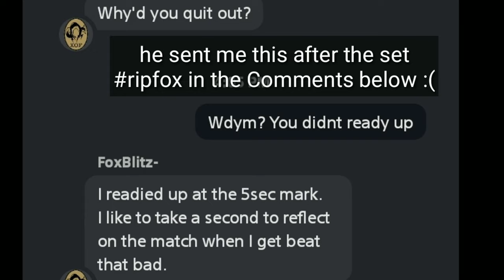I AM THE LIVING LEGEND!! | Dragonball FighterZ Ranked Matches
IM THE TRUE LIVING LEGEND!!
In this video I play some dbfz ranked matches! Im a living legend and using the main team of Bardock, Trunks, and Goku GT and this video is whole video is definitely one sided! Enjoy!

High rank dragonball fighterz and high rank dbfz dbfz ranked ranked dragonball fighterz online matches living legend yagrel dotodoya lotusasakura bardock trunks goku gt
Android 16
Android 18
Android 21
Beerus
Captain Ginyu
Cell
Frieza
Gohan (Teen)
Gohan (Adult)
Goku (Super Saiyan)
Goku (SSGSS)
Goku Black
Gotenks
Hit
Kid Buu
Krillin
Majin Buu
Nappa
Piccolo
Tien Shinhan
Trunks
Vegeta (Super Saiyan)
Vegeta (SSGSS)
Yamcha
Android 17
Bardock
Broly
Cooler
Goku
Vegeta
Vegito (SSGSS)
Zamasu (Fused)
Broly (DBS)
Gogeta (SSGSS)
Goku (GT)
Janemba
Jiren
Videl
Gogeta (SS4)
Goku (Ultra Instinct)
Kefla
Master Roshi